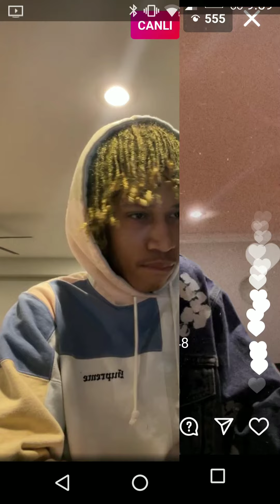Latest Ayo & Teo Edit#shorts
Tags👇

ayo and teo
ayo and teo funny
ayo and teo fvr
teo
teofvr
tatortot
ayo
Reality
Reality lyrics
ayo Reality
ayo Reality lyrics
teo reality
teo reality lyrics
ayo and teo unreleased
unreleased
unreleased vibes
unreleased song
smooth
smooth lyrics
tator tot ayo
tator tot teo
tator tot ayo and teo
tator
tot
ayo lyrics
teo lyrics
ayo and teo lyrics